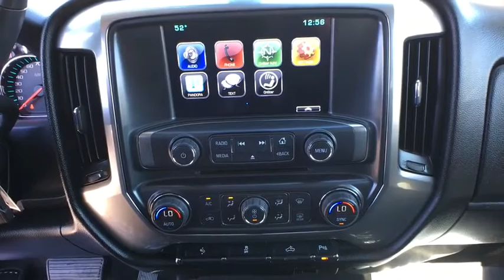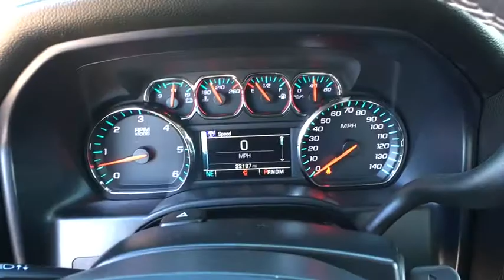2016 Chevrolet Silverado 1500 Reno, Carson City, Lake Tahoe, Northern Nevada, Roseville, NV G371390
Black Used 2016 Chevrolet Silverado 1500 available in Reno, Nevada at Reno GM. Servicing the Carson City, Lake Tahoe, Northern Nevada, Roseville, NV area.
2016 Chevrolet Silverado 1500 LT - Stock#: G371390 - VIN#: 3GCUKREC5GG371390

Reno GM
900 Kietzke Ln

Clean CARFAX. Certified. Black 2016 Chevrolet Silverado 1500 LT LT1 4WD 6-Speed Automatic Electronic with Overdrive EcoTec3 5.3L V8 Silverado 1500 LT LT1, 4D Crew Cab, EcoTec3 5.3L V8, 6-Speed Automatic Electronic with Overdrive, 4WD, Black.Recent Arrival!Chevrolet Certified Pre-Owned Details:* Powertrain Limited Warranty: 72 Month/100,000 Mile (whichever comes first) from original in-service date* Vehicle History* Warranty Deductible: $0* Transferable Warranty* 172 Point Inspection* Roadside Assistance* 24 months/24,000 miles (whichever comes first) CPO Scheduled Maintenance Plan and 3 days/150 miles (whichever comes first) Vehicle Exchange Program* Limited Warranty: 12 Month/12,000 Mile (whichever comes first) from certified purchase dateFor more information please call ( 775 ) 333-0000.Reviews:* Quick acceleration and strong towing and hauling ability, thanks to available V8 engines; front seats are comfortable for long drives; cabin is pleasingly quiet at highway speeds. Source: Edmunds* Powerful, fuel-efficient engines; many available configurations; well-built, comfortable interior; quiet highway ride. Source: Edmunds
LPO  ALL-WEATHER FLOOR MATS  FRONT AND REAR ON CREW CAB AND DOUBLE CAB,CREDIT  APPLE CARPLAY/ANDROID AUTO NOT AVAILABLE,WHEELS  17 X 8 (43.2 CM X 20.3 CM) BRIGHT MACHINED ALUMINUM  (STD),FOG LAMPS  THIN PROFILE LED,AIR CONDITIONING  DUAL-ZONE AUTOMATIC CLIMATE CONTROL,LT PREFERRED EQUIPMENT GROUP  includes standard equipment,LICENSE PLATE KIT  FRONT,JET BLACK  CLOTH SEAT TRIM,ALL STAR EDITION  for Crew Cab and Double Cab  includes (AG1) driver 10-way power seat adjuster with (AZ3) bench seat only  (CJ2) dual-zone climate control  (BTV) Remote Vehicle Starter system  (UVC) Rear Vision Camera  (C49) rear-window defogger and (KI4) 110-volt power outlet (Includes (Z82) Trailering Package  (G80) locking differential and (T3U) LED front fog lamps. (N37) manual tilt and telescopic steering column included with (L83) 5.3L EcoTec3 V8 engine.),ENGINE  5.3L ECOTEC3 V8 WITH ACTIVE FUEL MANAGEMENT  DIRECT INJECTION AND VARIABLE VALVE TIMING  includes aluminum block construction (355 hp [265 kW] @ 5600 rpm  383 lb-ft of torque [518 Nm] @ 4100 rpm; more than 300 lb-ft of torque from 2000 to 5600 rpm),REAR VISION CAMERA WITH DYNAMIC GUIDE LINES,TIRES  P255/70R17 ALL-SEASON  BLACKWALL  (STD),SEATS  FRONT 40/20/40 SPLIT-BENCH  3-PASSENGER  AVAILABLE IN CLOTH OR LEATHER  includes driver and front passenger recline with outboard head restraints and center fold-down armrest with storage. Also includes manually adjustable driver lumbar  lockable storage compartment in seat cushion  and storage pockets. (STD) Includes (AG1) driver 10-way power seat-adjuster with (PCM) LT Convenience Package  (PDA) Texas Edition or (PDU) All Star Edition.),WHEEL  FULL-SIZE SPARE  17 (43.2 CM) STEEL,GVWR  7200 LBS. (3266 KG),DEFOGGER  REAR-WINDOW ELECTRIC,DIFFERENTIAL  HEAVY-DUTY LOCKING REAR,LPO  REAR UNDERSEAT STORAGE  COMPOSITE STORAGE BIN,BLACK,UNIVERSAL HOME REMOTE,LPO  BLACK BOW-TIE EMBLEMS  FRONT AND REAR,AUDIO SYSTEM  CHEVROLET MYLINK RADIO WITH 8 DIAGONAL COLOR TOUCH-SCREEN  AM/FM STEREO  with seek-and-scan and digital clock  includes Bluetooth streaming audio for music and select phones; USB ports; auxiliary jack; voice-activated technology for radio and phone (STD),LT PLUS PACKAGE  includes (UG1) Universal Home Remote  (UD7) Rear Park Assist  (JF4) power adjustable pedals  (A48) rear sliding power window  (C49) rear-window defogger,TRAILER BRAKE CONTROLLER  INTEGRATED,LED LIGHTING  CARGO BOX  with switch on center switch bank,PEDALS  POWER-ADJUSTABLE  for Crew Cab and Double Cab models,PAINT  SOLID,REAR PARK ASSIST  ULTRASONIC,TRAILERING PACKAGE  includes trailer hitch  7-pin and 4-pin connectors Includes (G80) locking rear differential.,SEAT ADJUSTER  DRIVER 10-WAY POWER,REAR AXLE  3.42 RATIO,REMOTE VEHICLE STARTER SYSTEM  Includes (UTJ) Theft-deterrent system.),STEERING COLUMN  MANUAL TILT AND TELESCOPING,THEFT-DETERRENT SYSTEM  UNAUTHORIZED ENTRY,TRANSMISSION  6-SPEED AUTOMATIC  ELECTRONICALLY CONTROLLED  with overdrive and tow/haul mode. Includes Cruise Grade Braking and Powertrain Grade Braking (STD),LPO  POLISHED EXHAUST TIP,WINDOW  POWER  REAR SLIDING WITH REAR DEFOGGER,LPO  INTERIOR DRIVER ASSIST HANDLE,COOLING  AUXILIARY EXTERNAL TRANSMISSION OIL COOLER,BED LINER  SPRAY-ON  PICKUP BOX BED LINER  with bowtie logo. Liner is permanently bonded to the truck bed providing a water tight seal. The textured  non-skid surface is black in color and robotically applied. Spray-on liner